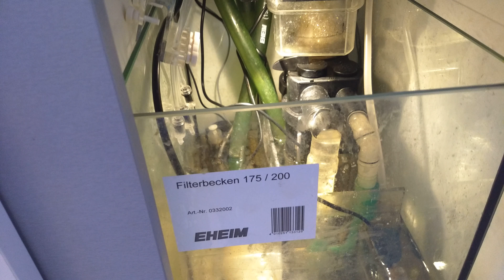Eheim Proxima Reef 175 August 2018